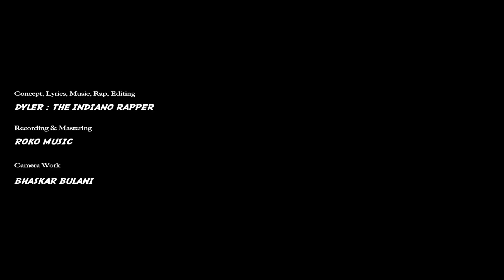MAALIK | THE INDIANO RAPPER SAESON 3 EPISODE1 | DYLER [Official Music Video]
Concept : DYLER : THE INDIANO RAPPER [@iamdyler]

Song : MAALIK | THE INDIANO RAPPER SAESON 3 EPISODE1 | DYLER [Official Music Video]

Lyrics, Music, Rapper, Editor :
DYLER : THE INDIANO RAPPER [@iamdyler]
Record & Mastering :
ROKO MUSIC
Camera :
BHASKER BULANI

Join Me on SOCIAL MEDIA - @iamdyler

LYRICS :

Fursaton me tha betha jab main
Imtihaan liye khud ke mene
Cheni hathode se thok peet ke
Teer kamaan bhi chun liye mene

Har din bhadti thi ummiden
Meri awam thi mujhse hi naraj
Khaali na betho ye waqt na aayega
Manzil kursi aur tu maharaaj

Fir kya aawazen kaano me paaji paaji cheekhti din raat
Mene kurbaan bhi kar diye, mutthi bhar ke dushman ek sath
Baba aaye the kehne, tu na bhikhari tu to likhari
Kasam na kha tu maalik banega, mai bhi banuga tera abhari

Khud se banata mai gaane, jo mujhko tumko sunaane
Mujse jo puche to bheja uda dun, na bandishein hain na bahaane
Piche ye mere hain padte, akela hi mai kyun hun kaafi
Raat meri jab ban jaye raani to dushman ko deta mai maafi

Inhone unhone idhar se udhar se zamane ke dar se hai naam kamaya
To teer chala ke kamaan se bheje pe chod ke mene nishana banaya
Rivaaj ye baaj na aate to aaj main udte se baaj sa leke hun betha
Sir pe taaj, bachata jo laaj, ye maan lo baat, kehni mujhe aaj

Dhire dhire hathon ne, kali kali raton me, tere jajbaton ne mere jajbaton se, likhna shuru kia, mujhko guru kia, mene hi kaach ki aanch me muh dia..

Bhochakke sare din me idhar, raat me udhar nazarein gadaaye har pal ghurte, ki kya kahin mujhe khajana to nahi mil gaya..
Akal ke andhe aankhen khol ke dekh, kal ka SACHIN aaj DYLER THE INDIANO RAPPER ban gaya..

(Crowed Cheering)